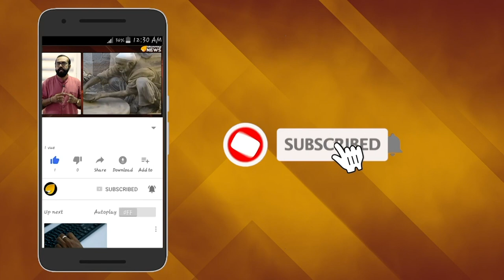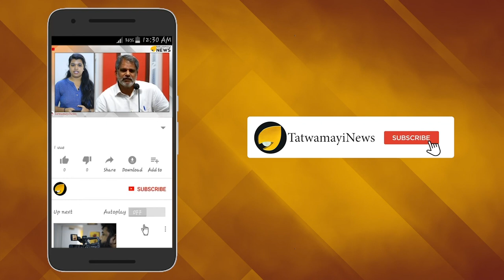ഹിന്ദുക്കൾക്ക് രക്ഷയില്ല: ബംഗ്ലാദേശിലും ന്യൂനപക്ഷ വേട്ട...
പാകിസ്താന് പിന്നാലെ ബംഗ്ലാദേശിലും ഹിന്ദുക്കള്‍ ഉള്‍പ്പെടെയുള്ള ന്യൂനപക്ഷങ്ങള്‍ നേരിടുന്നത് കടുത്ത അരക്ഷിതാവസ്ഥയാണ്. ജമാഅത്തെ ഇസ്ലാമിയുടെ നേതൃത്വത്തില്‍ വര്‍ഗീയ ഭ്രാന്തന്മാര്‍ ഇടയ്ക്കിടെ അഴിഞ്ഞാടുന്നതിനാല്‍ കടുത്ത ഭീതിയിലാണ് ഹൈന്ദവര്‍.